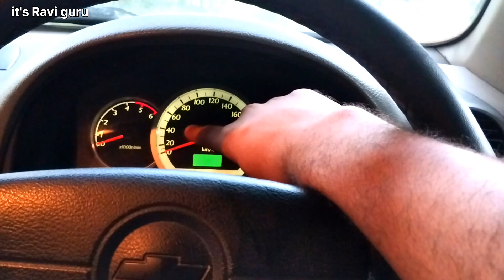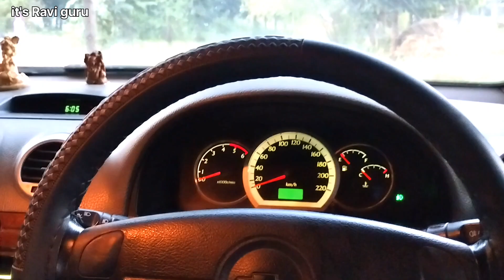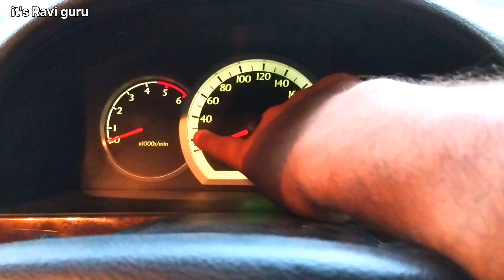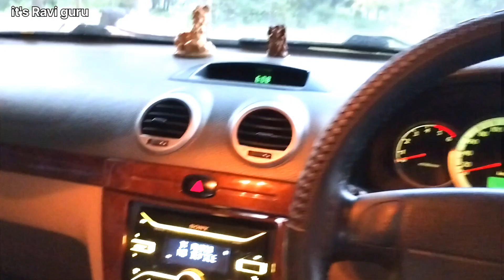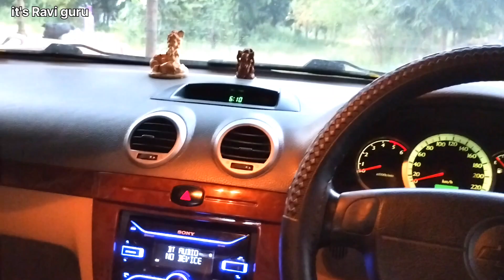Speedometer Sensor Problems Explained: How to Fix Your Car's Speedometer Issues Fast!"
"Is your car's speedometer giving you inaccurate readings or not working at all? In this video, It's Ravi Guru breaks down the most common speedometer sensor problems and how you can quickly diagnose and fix them! Whether it's erratic speed readings, a stuck needle, or a complete speedometer failure, we cover everything from symptoms to solutions. Watch till the end for expert tips that can save you time and money.